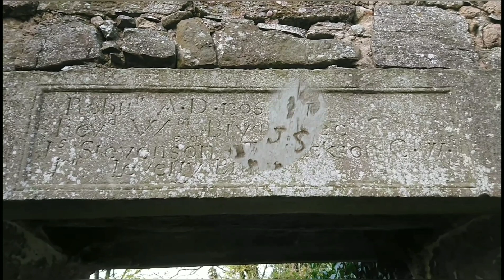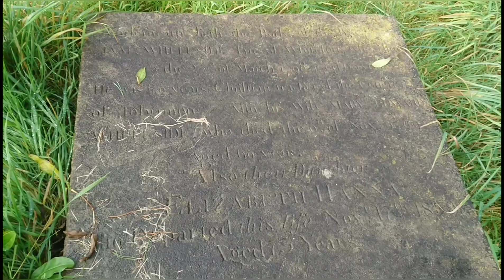Kilcronaghan Old Church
This little Church is another little building on our doorstep steeped in fascinating history which I will leave a few links to which I reckon is a must read (some amazing stories). The little church is well worth a visit with plenty of charm and character it also has an eerie feel at certain times especially when you read its rich history